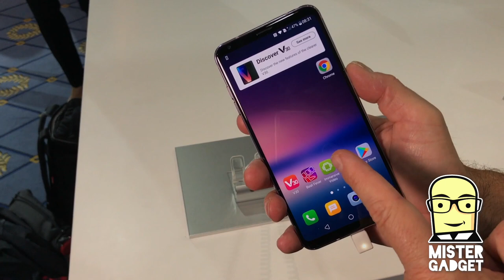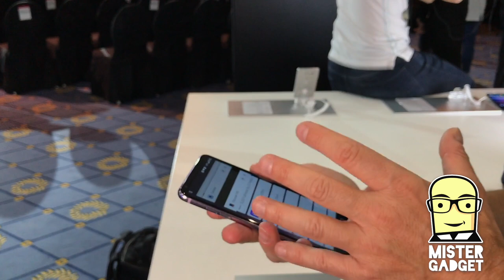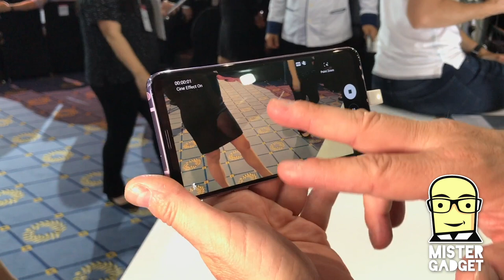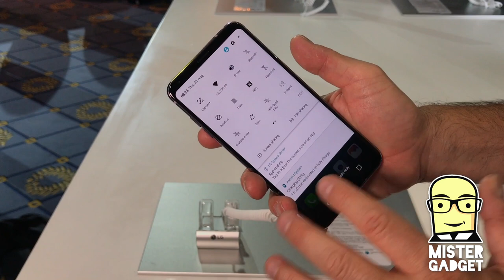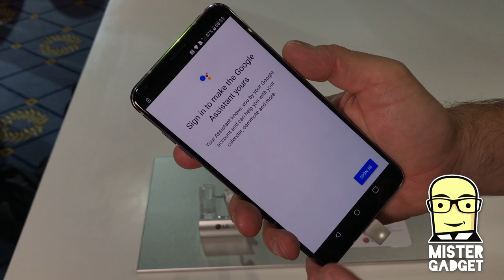IFA 2017: LG V30 è ufficiale ed è bellissimo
Ha un display che non finisce mai, ma uno spessore ridottissimo. Il nuovo LG V30 è davvero un prodotto superlativo, con caratteristiche tecniche da competizione. Ecco un primo impatto, ad IFA 2017 di Berlino.